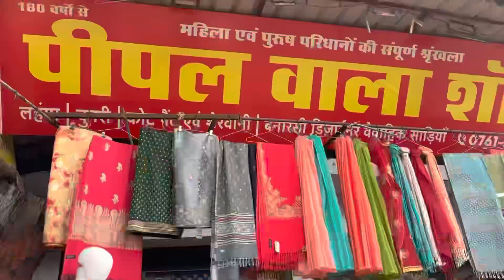Vlog-3 // Fabric Shopping 🛍️ // Jabalpur Ke Hidden Gems 💎 // Spraha Guru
Hey guys …
In this vlog I have found some hidden gems (shops) in Jabalpur where you can get your designer fabric to create your Lehenga from scratch …￼￼
This vlog is gonna be about…how you can make your designer outfit by getting different fabrics and laces of your choice ￼….

And tell me in comment section are you liking my vlogs…

For more